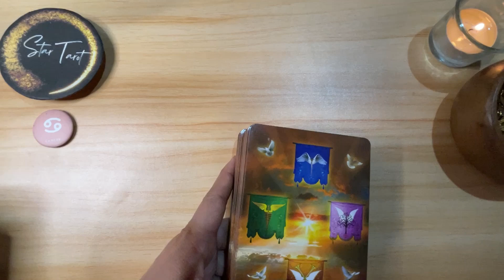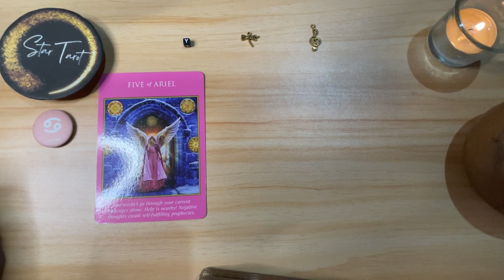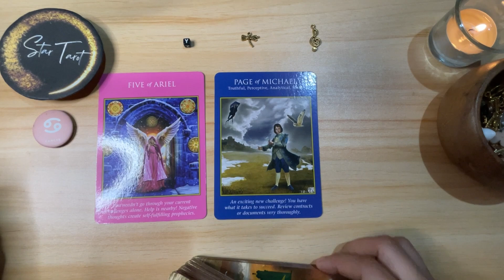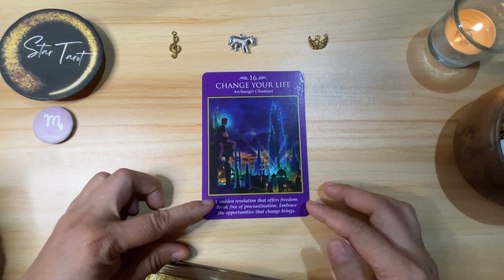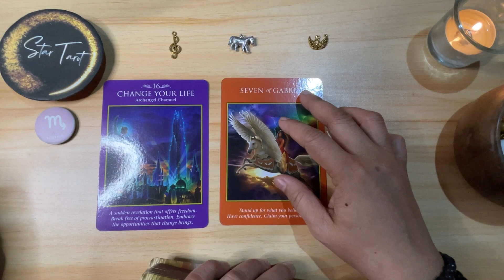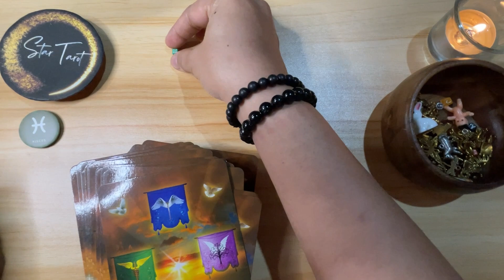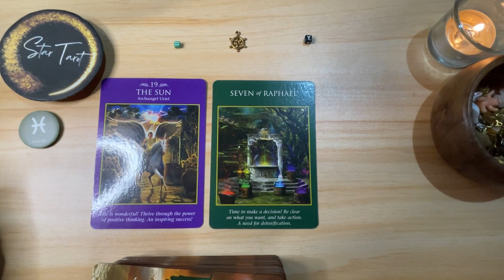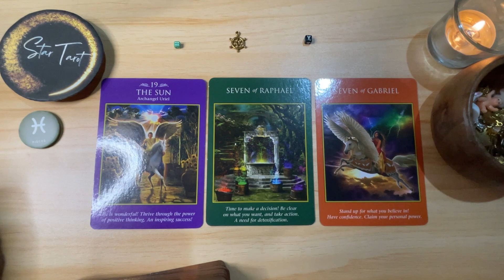November 28, 2023 🔮 WATER SIGNS ♋️CANCER♏️SCORPIO♓️PISCES🌈✨ | Daily Tagalog Tarot Reading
Hello beautiful soul! I hope you enjoyed your November 28, 2023 Tagalog Tarot Reading. I appreciate your support! Blessings, love and light! 🙏❤️

🦋Timestamps🦋
 0:00 Cancer
  Scorpio
  Pisces